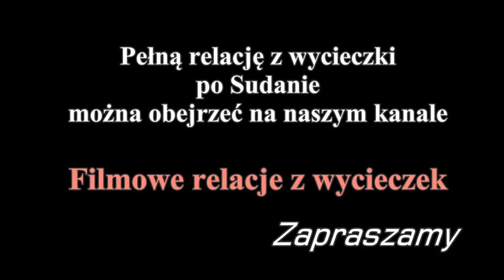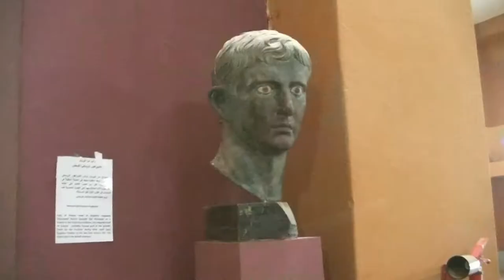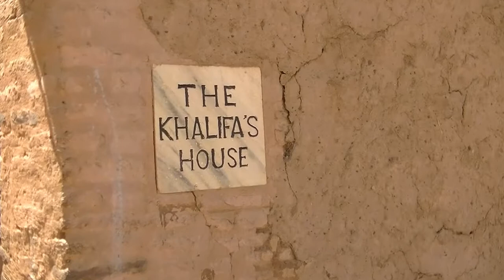Sudan - Chartum i Omdurman (Sudan - Khartoum and Omdurman) - subtitles POL, ENG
Chartum jest stolicą Sudanu. Wraz z Omdurmanem tworzy wielki zespół miejski, leżący w miejscu, w którym Nil Błękitny łączy się z Nilem Białym.
W Chartumie odwiedziliśmy Muzeum Narodowe oraz dzielnicę rządową, a w Omdurmanie dom Khalify i mauzoleum Mahdiego.

Na naszym kanale "Filmowe relacje z wycieczek" można obejrzeć całą relację z wycieczki po Sudanie.